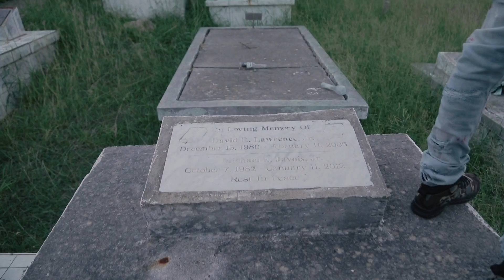PNDRN - Leh We Go (Official Video)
SHOP @ PNDRN.COM